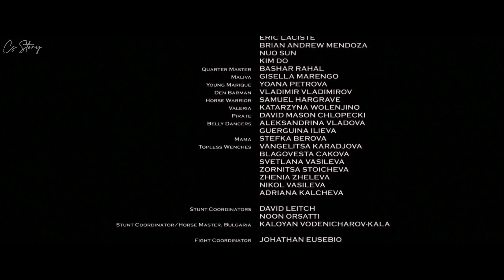Conan the barbarian 2011 | Cs story Alur cerita film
conan the barbarien 2011
Bintang film : Jason Momoa, Rachel Nichols, Ron Perlman, Stephen Lang
SutradaraMarcus Nispel
GenreAction, Adventure, Fantasy
IMDb5.2 / 10 from 87,856 users
Diterbitkan : August 17, 2011
Tanggal rilis
11 Agustus 2011 (penayangan perdana Los Angeles)
19 Agustus 2011 (Amerika Serikat)
Durasi
112 menit[1]